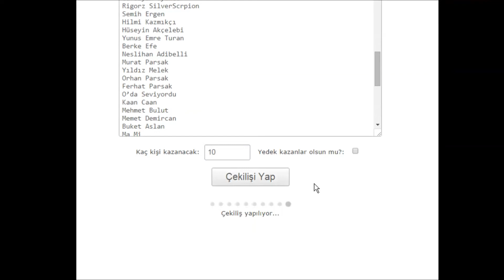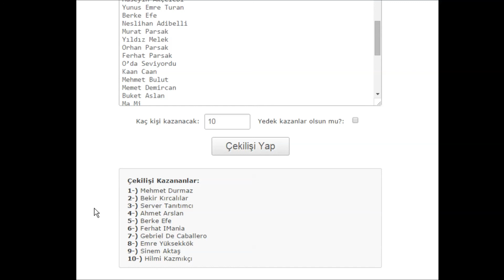MangırKart Sponsorluğunda Mitoloji Online Çekilişi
Kazanan isimler:
1-)Mehmet Durmaz
2-) Bekir Kırcalılar
3-) Server Tanıtımcı
4-) Ahmet Arslan
5-) Berke Efe
6-) Ferhat IMania
7-) Gebriel De Caballero
8-) Emre Yüksekkök
9-) Sinem Aktaş
10-) Hilmi Kazmıkçı